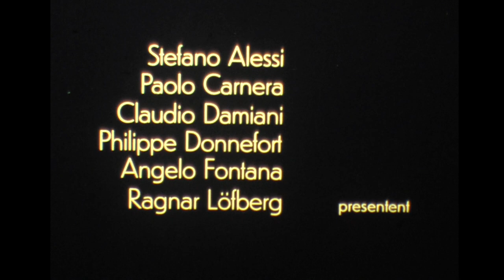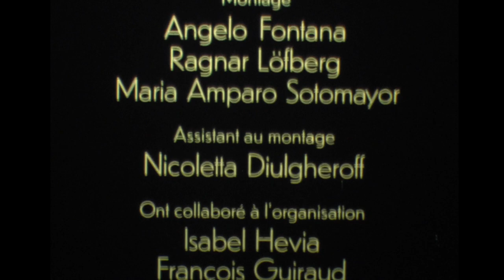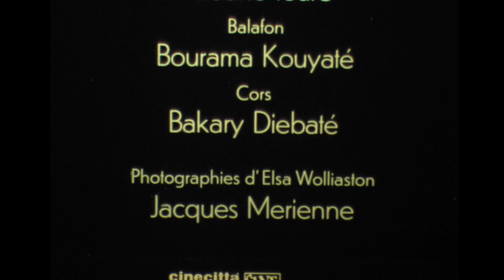Des rêves plein les poches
This documentary was filmed in Paris 1983. The film follows four African dance teachers: Eineida and Nilton Castro, Elsa Wolliaston and Ahmed-Titjani Cissé.
The film was shot in 16mm and is distributed by the Cultural center "Centre Pompidou" in Paris.